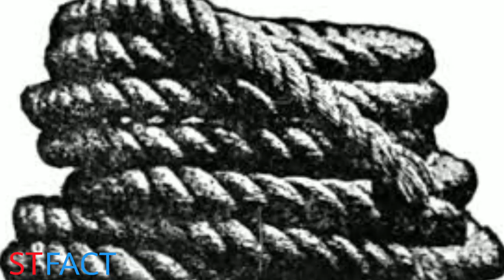फांसी के बाद फंदे का क्या किया जाता है || किसी को फांसी पर कितने देर तक लटक्या जाता है || on famous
दोस्तो इस विडियो अपको बताया गया कि फासी के बाद रस्सी का क्या किया जाता है और भी ज्यादा जानकारी दी गई है

nirbhaya case
nirbhaya Rap case
nirbhaya news
nirbhaya
निर्भया केस
fashi kaise hoti hai
how is the hanging
fact, Hindi fact
Hindi news nirbhaya case
pawan जल्लाद
fashi kab hoga
fashi kab di jati hai
पवन जल्लाद
hindi knowledge
Fashi live video निर्भय pawan जल्लाद
Fasi kyo di jati hai kab hogi phasi

दोस्तो  इस चैनल पर इतिहास मोटिवेशन